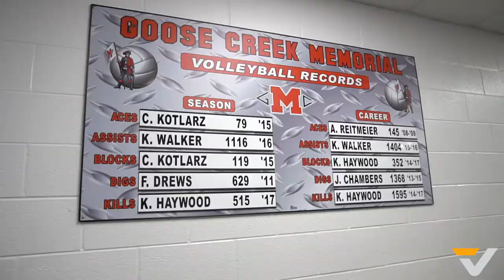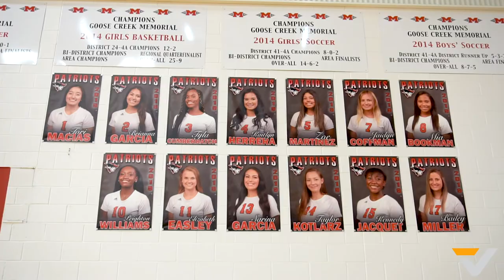Inside the Program: Goose Creek Memorial Volleyball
Goose Creek Memorial got off to a blazing start to the 2019 season with 26-9 record.

While district play has been a bit slow, the Pats are in position to make a run and get in to the postseason again come late October.

VYPE stopped by the east Houston school to see what the buzz is about.